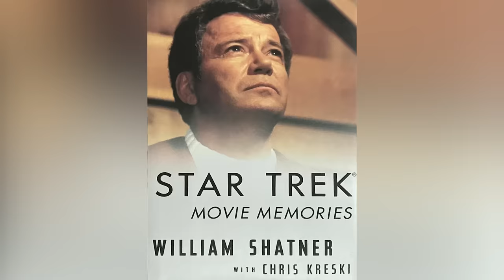Actors Who Refused Roles On Star Trek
Were these actors not bold enough to go where no one has gone before? Or were there other factors behind their refusal of "Star Trek" roles?

George Lindsey | 0:00
Martin Landau | 1:01
Eddie Murphy | 2:02
Edward James Olmos |2:56
Yaphet Kotto | 3:46
Sean Connery | 4:42
Robin Williams |5:38
Kim Cattrall | 6:19
Rita Wilson | 7:15
Geneviève Bujold | 8:02
Adrien Brody | 8:59
Matt Damon | 9:43
Benicio del Toro | 10:20